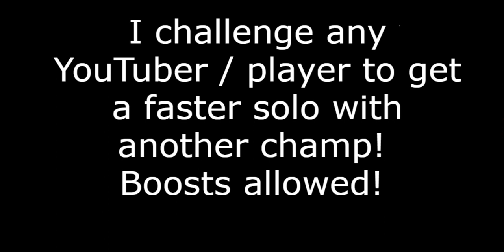R4 Agent Venom FASTEST Solo on Cav EQ Valkyrie and Gorr Bosses! PURE INSANITY! Marvel MCOC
R4 Agent Venom was my guilty pleasure rankup, and sure glad I did.

He's absolutely MENTAL!  Share this insanity with your MCOC buds or enemies.

DamnEpic Out,

PEACE